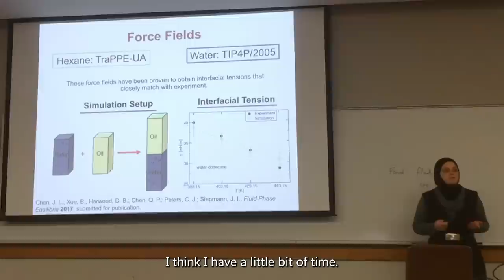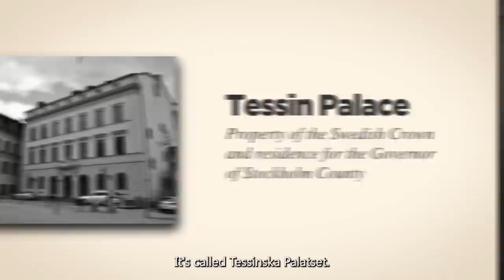Season Two! Planes Trains and Canes Trailer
I am back to exploring the world! On this season, we explore Peru, Norway, Sweden and more! Thank you to all of our supporters who have helped us spread the message of accessibility throughout the globe.

PTC Season 2 was made possible by the Massachusetts Association for the Blind and Visually Impaired.

Funding made possible by the Graham Foundation.